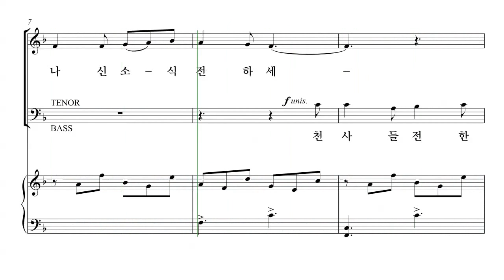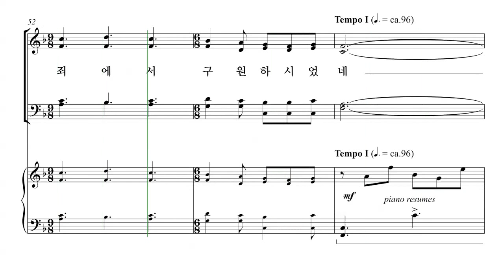[성탄절 칸타타] 유빌라테 '성탄성가모음집6' 06-1. 성탄의 밤 파트연습 - B